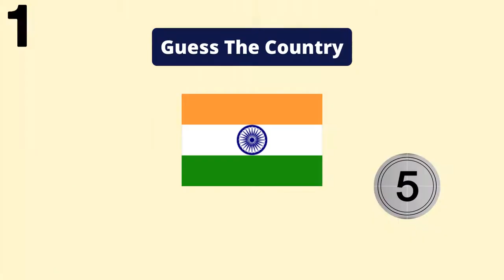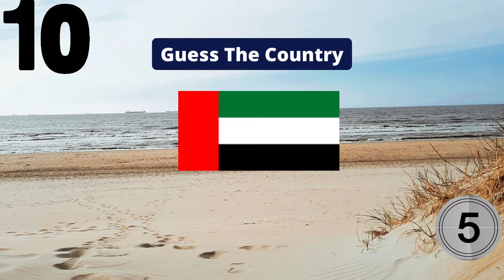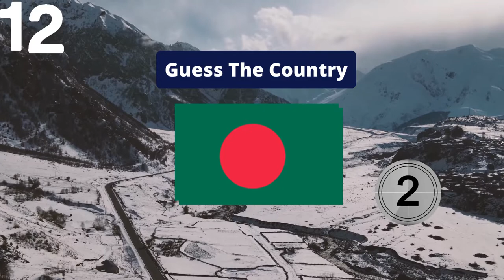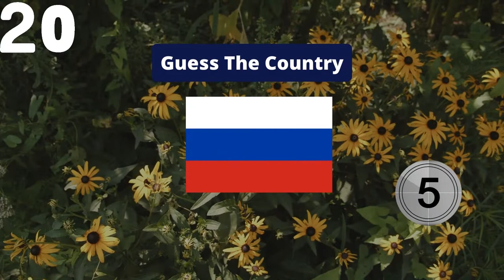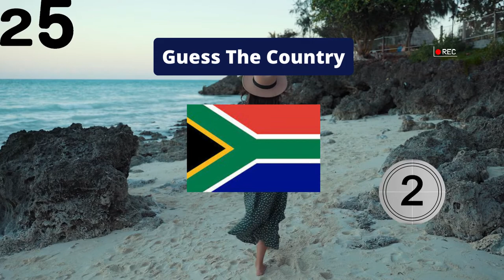Guess The Country Name By The Flag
How to Boost Your Brain Quickly.Try your memory with this video. Do you think you are smarter than other people and have exceptional logic? Test your brain and your analytical skills with our incredibly hard riddles. If you solve puzzles and riddles regularly, you're giving your brain a workout it needs and increasing your IQ level. Now, these riddles might seem easy, but only the bright minds can solve them. Let's see if you're one of them.

Summary :

-Guess The Country Name By Flag

FAIR COPYRIGHT DISCLAIMER Copyright Disclaimer Under section 107 of the Copyright Act 1976 allowance is made for the purpose of "fair use" for purposes such as criticism, commenting, news reporting, teaching, scholarship and research.